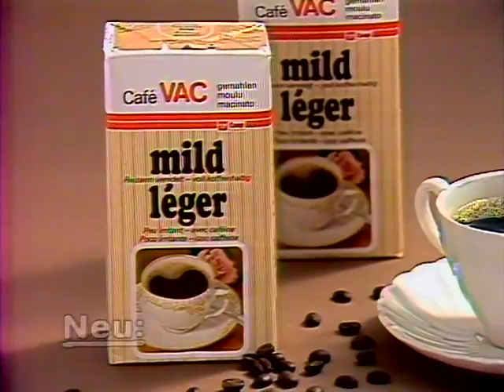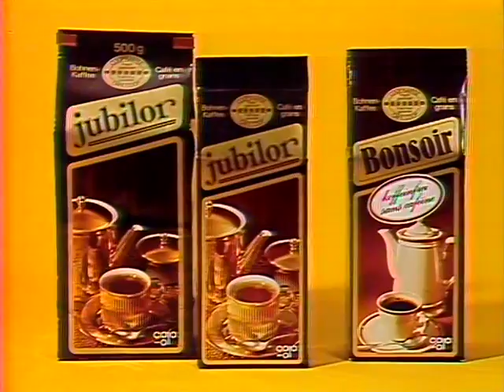Coop Mittwochstudio, Folge 415 vom 14. August 1985